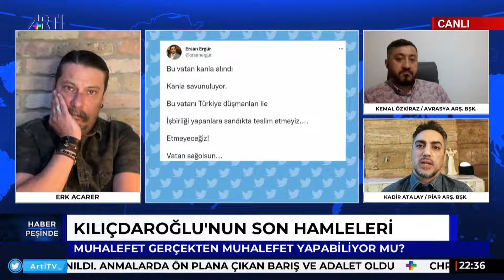Kadir Atalay: İktidar Kudüs'ü resmen İsrail'e hediye etmiş; muhalefet dile bile getirmedi bunu!